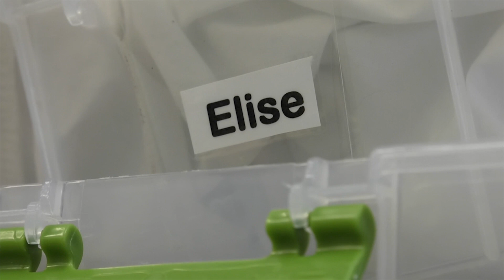Your Fantastic Mind Season 1 Ep 6: Amiel and Elise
This story profiles two children who are best friends at Early Emory, one with autism, one typical, and scientists explain how inclusion and modeling can change the brain of a child with autism and change the brain of a typical child.